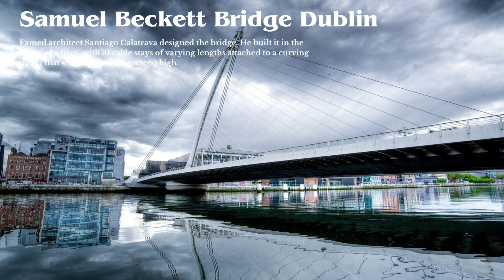ARCHITECTURAL WONDERS | DON'T MISS IT